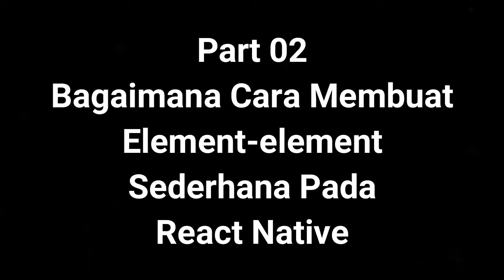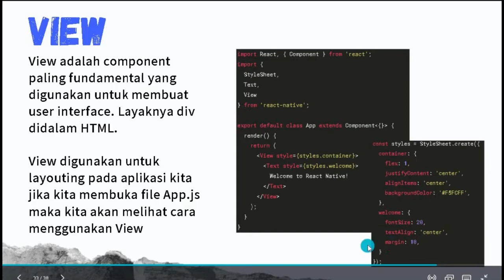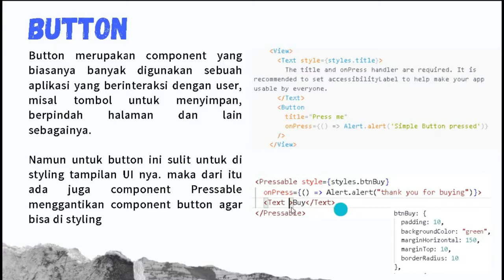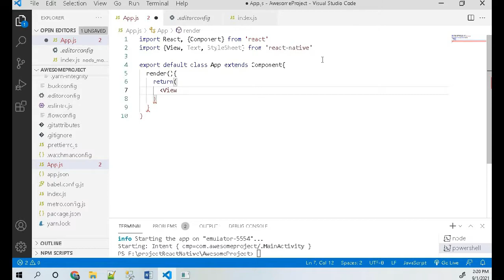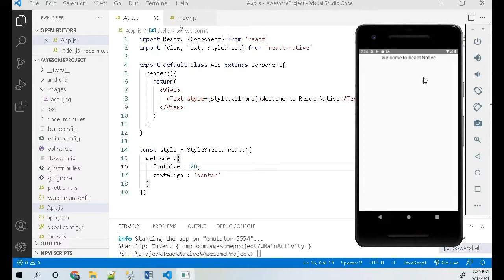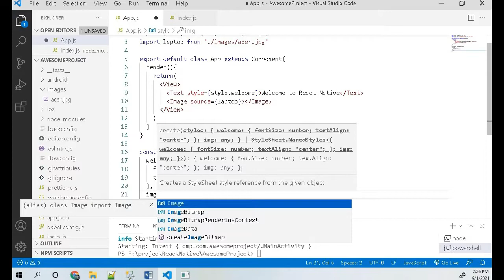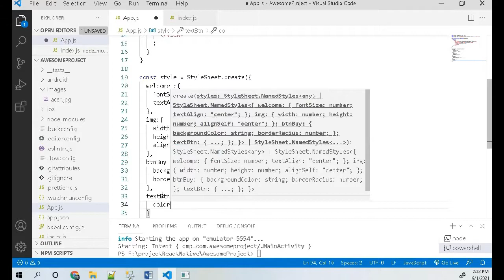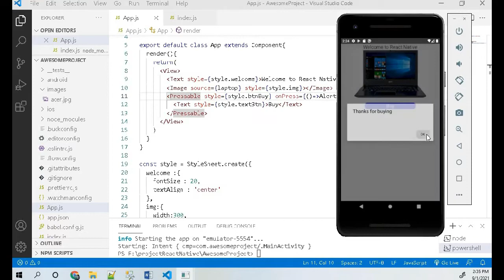Cara Membuat Element Sederhana pada React Native